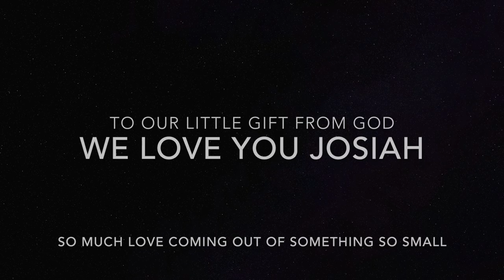Josiah In La La Land | La La La By Engle Wood Fan Made Music Video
Josiah in La La Land was a little project i did over a time line of three months. I wanted to show case just how fast baby's grow into toddlers. I decided to use a cinematic vlog type video. I felt the standard point at my face and shoot was a little boring for my son.The music used was  not my own but from the very talented Engle Wood. Be sure to check out his sound cloud and buy his music on band camp. I Hope you enjoy this music video, i had alot of fun with my son getting these shots.

Music was produced and brought to you today By